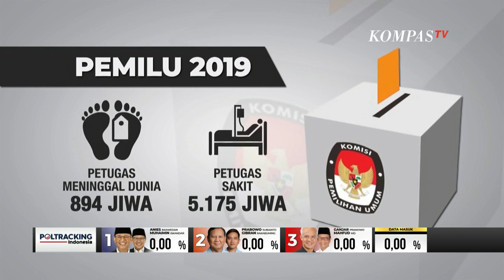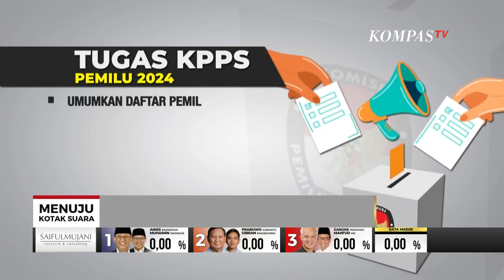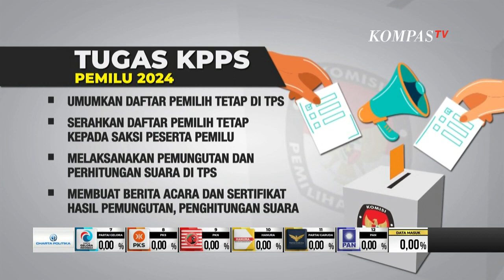Sejarah Kelam Petugas KPPS Pemilu 2019, 894 Orang Meninggal dan 5.175 Sakit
KOMPAS. TV - Tragedi pemilu serentak 2019 di Indonesia menyoroti kerasnya tugas petugas KPPS dan PTPS, dengan 894 petugas meninggal dan 5.175 lainnya sakit.

 Kisah Nita Safitri yang keguguran akibat kelelahan dan upaya Made menjaga kesehatan tim di Denpasar menunjukkan dampak beratnya terhadap kesehatan dan kesejahteraan petugas.

Kejadian ini menggarisbawahi pentingnya evaluasi dan peningkatan kondisi kerja petugas pemilu untuk mencegah tragedi serupa di masa depan, termasuk aspek kesehatan, keselamatan, dan dukungan psikologis.